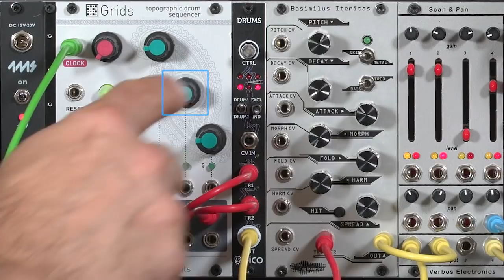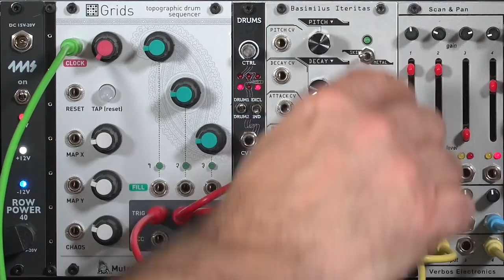Mutable Instruments Grids 2/2: Advanced Settings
The MI Grids produced three channels of drum (or other) triggers with manual and voltage control over the underlying rhythm pattern and how many hits per measure are produced per drum channel. This video describes each of its advanced settings, including control over clock in, triggers out, and even access to an alternative Euclidean sequencer mode. (The first video – reviews its basic operation.) This video breaks down into the following sections

00:17  enter Settings/Options mode
00:44  clock resolution
01:30  Tap Tempo versus Reset
02:03  Swing versus Chaos
02:26  Accent jack mappings
03:37  Triggers versus Gates
04:15  Euclidean sequencer mode